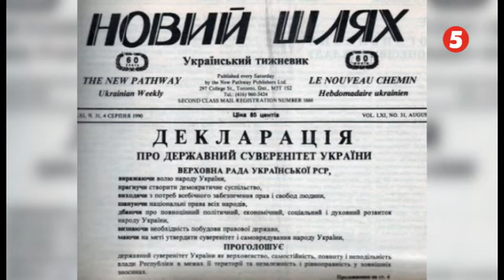Державному суверенітету України – 30 років. Інфодень на 5 Львів. 16.07.2020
Гість студії - Іван Хома, історик